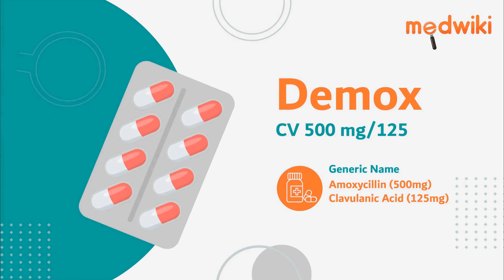Demox CV 500 mg/125 mg Tablet - Uses, Benefits and Side Effects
Demox CV 500 mg/125 mg Tablet